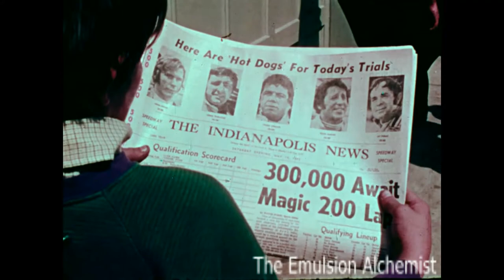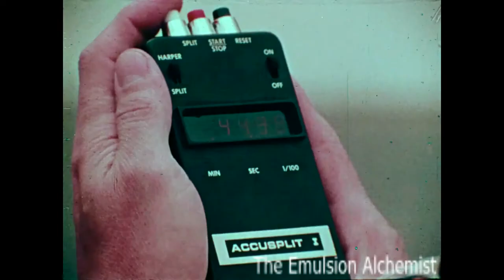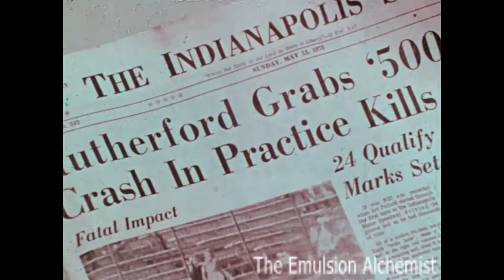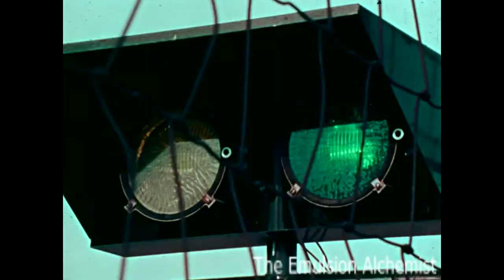One Heartbeat Away promotional film on the 1973 Gulf McLaren Indianapolis 500 race teem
This 1973 film Titled " One Heartbeat Away " is a Dick Wallen Production for the Gulf Oil Corporation. It is a documentary on 1973 Gulf McLaren teem and takes place at the Indianapolis 500 Race. Lots of cool behind the scenes pit crew footage. It includes highlights and crashes of the race.
 This film came from my personal collection. This film was not downloaded from any website and is not reused content. This restoration is my work. The restoration process started with cleaning, repairing, and spooling the original 16mm optical sound print. Next the scanning to digital process was performed on the Lasergraphics Scanstation motion picture film scanner in 2k resolution. This film was very red without almost no color left. Then extensive color correction was performed in Davinci Resolve. Finally, the film was converted to Mp4 2k Format for uploading to YouTube.